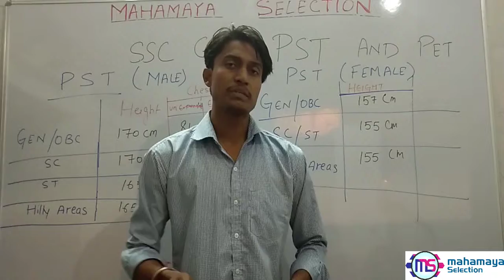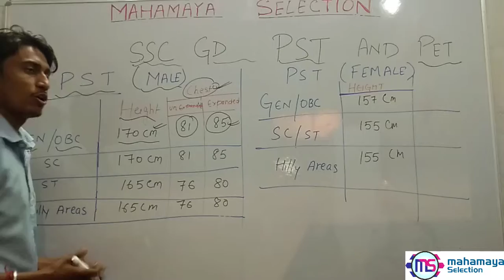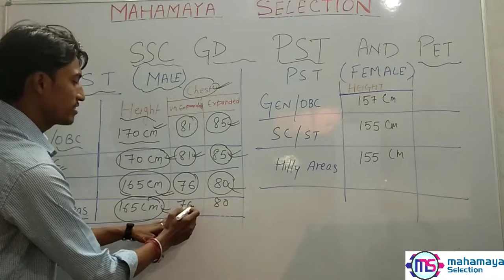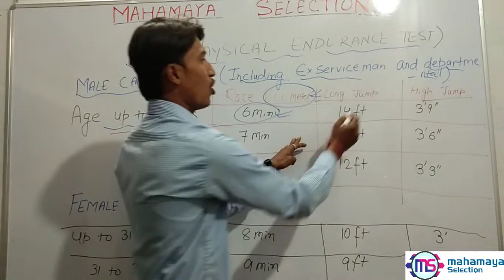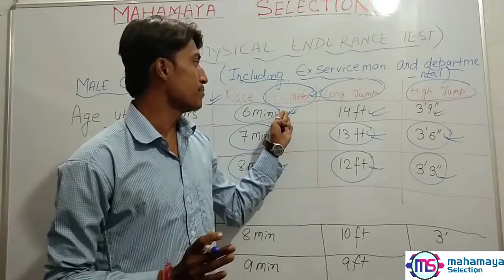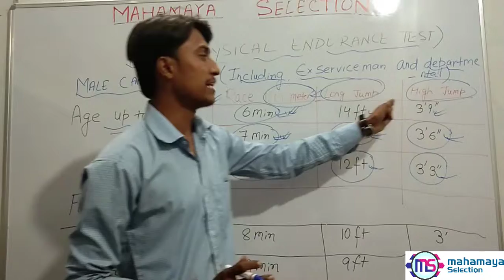SSC GD Constable PST And PET Details 2019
Dosto is video me humlog jaaneyenge SSC GD Constable PST And PET ke full details
PST - Physical Standard test Of constable for both men and women
PET - Physical  Endurance Test For Both Men And Women